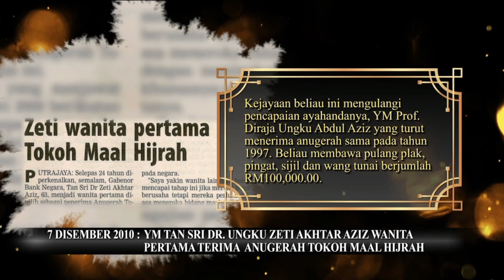Wanita Pertama Terima Anugerah Tokoh Maal Hijrah